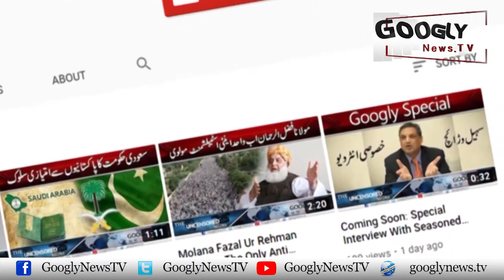Qayam E Pakistan Ki Bunyad Qomiyat Thi Ya Mazhab? | Googly News TV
Qayam E Pakistan Ki Bunyad Qomiyat Thi Ya Mazhab?